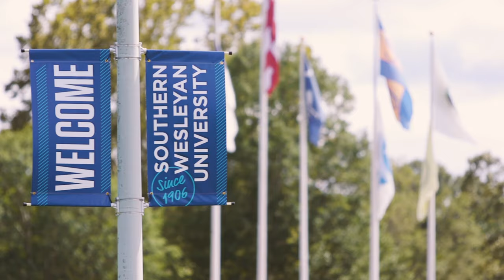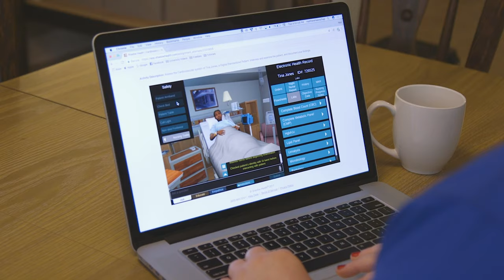M.Ed. in Instructional Design and E-Learning at SWU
The online M.Ed. in Instructional Design and E-Learning at SWU is a 30 credit hour online graduate program. Students in this program will exhibit the skills required for leveraging online technologies and instructional design principles as well as demonstrate a working knowledge of digital devices and media design.

Named one of the best online colleges in South Carolina, SWU offers online undergraduate, graduate, and doctoral degree programs for the working adult. for more information.

Southern Wesleyan University is a Christ-centered, student-focused learning community devoted to transforming lives by challenging students to be dedicated scholars and servant-leaders who impact the world for Christ.